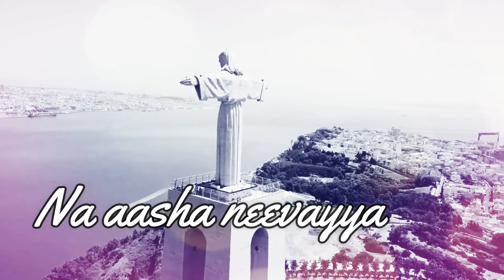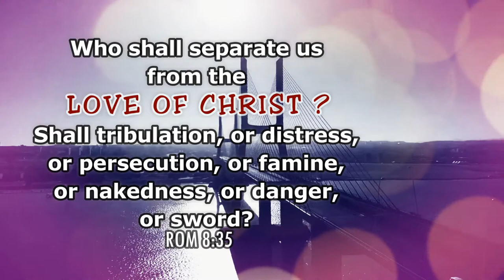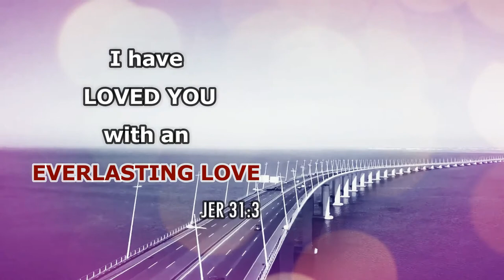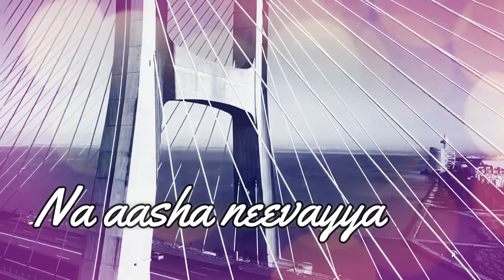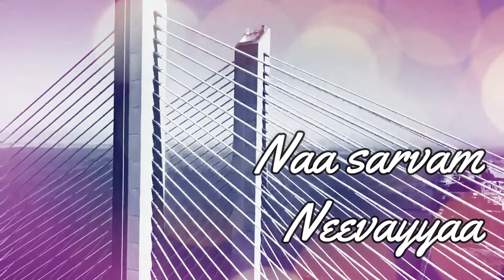Neevu Tappa E Lokamulona || Telugu Christian Songs 2019 - 2020 || Joseph Elisha Kolluri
Written | Composed | Sung | Music : Joseph Elisha Kolluri ♪♫

Gospel Association Of India
Penuel Gospel Hall - Pamarru - Krishna Dist